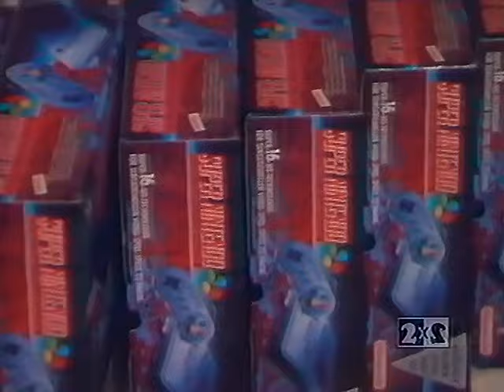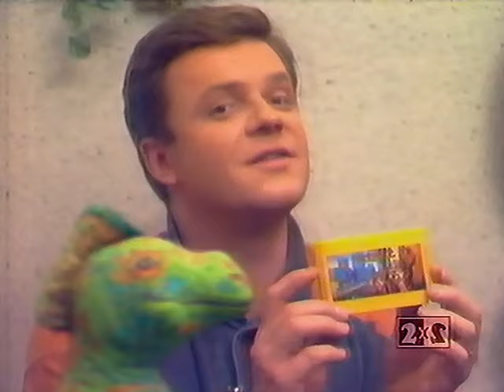14 - DENDY Новая Реальность (ТК "2x2", 17.12.1994 год) TVRip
17 - DENDY — Новая реальность (ТК "2x2", 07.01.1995 год) TVRip-50fps

В этом выпуске:

8 БИТ:
- 8-in-1: Duck Tales 2 (битая!!!); Green Beret' (Rush'n Attack); Jackal (Dedny)

Лотерея!
- Награждается - Журбинская Н.В. - Ленинградская область, г.Санкт-Петербург, ул. Смолячкова, д.14, кор.1, кв.9
- Выиграл - Prince of Persia (Dendy).

16 БИТ:
- Shag Fu (SNES)
- Prince of Persia (SNES)

Кто? Где? Куда?:
- Super Metroid (SNES)
- Donkey Kong Country (SNES)